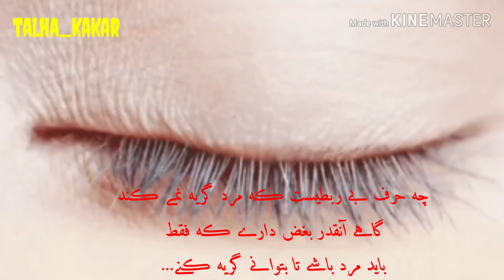اولین عشقم تویی